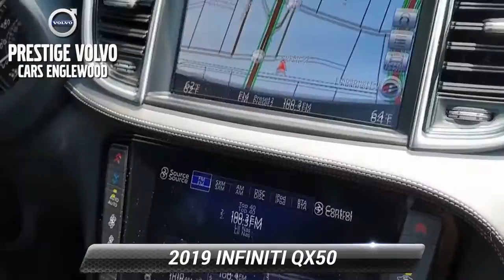Used 2019 INFINITI QX50 ESSENTIAL, Englewood, NJ V1632A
2019 INFINITI QX50 ESSENTIAL AWD CVT I4 Majestic WhiteRecent Arrival!Your safety is our Top Priority. We are constantly sanitizing our vehicles, offices, showroom, etc. Our delivery drivers will sanitize the vehicle before taking it to you. Drivers will wear a mask & gloves & will re-sanitize the vehicle before exiting. Any remaining paperwork will be carefully handled & delivered to the customer for completion, all while maintaining a safe social distance of no less than 6 feet. If you require additional safeguards, please reach out to our team.

[RLVID:1131:0b35a9e502df0eec:b56fd782f99589c0:1]